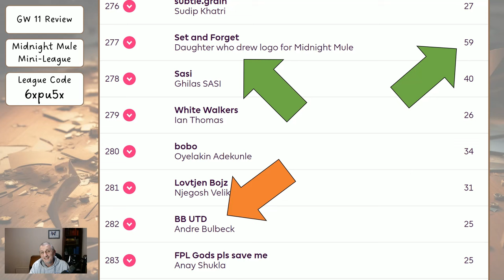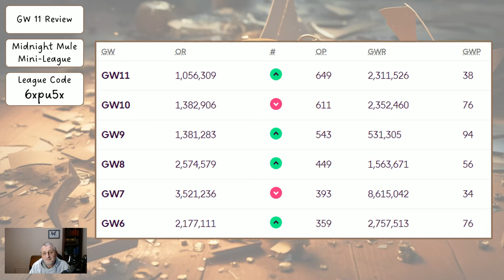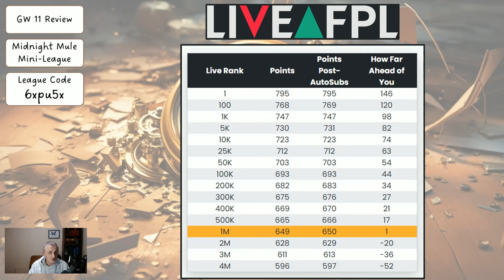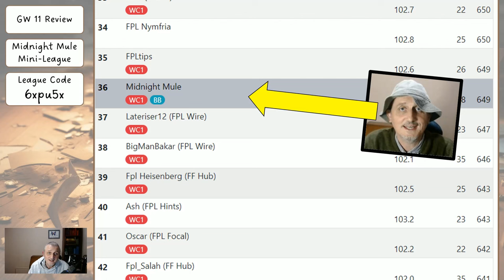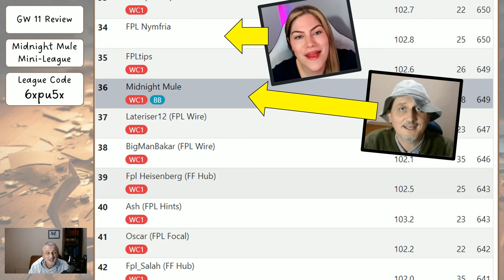My Gameweek 12 FPL Team Reveal